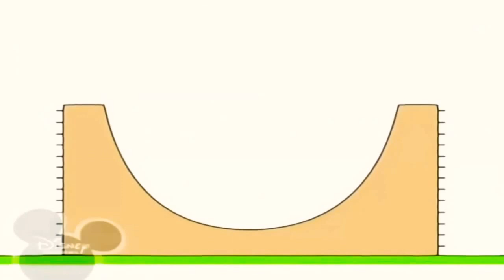15 лютого 2021 р.